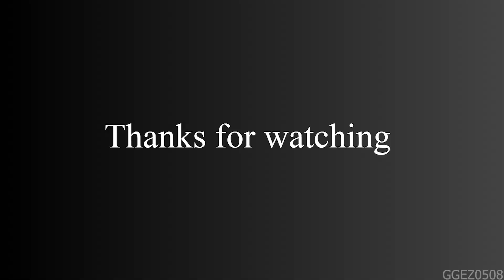Homescapes - Story - Part 61 - Map 2 - Area 11 - Day 4